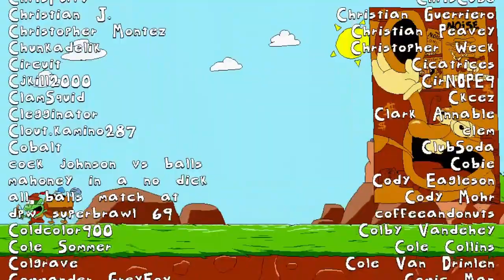Tiky gets secret ending in pizza tower